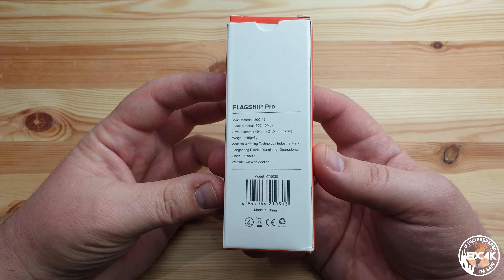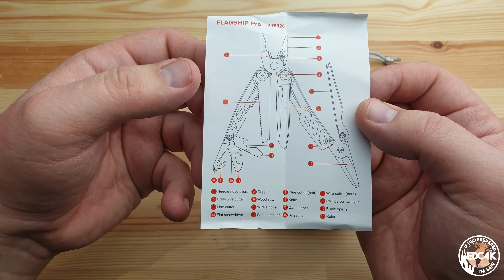Nextool FLAGSHIP PRO. Multiherramienta para casa y trabajo. Revisión EDC4K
Canal de youtube dedicado al EDC. Aquí podrás ver revisiones de multiherramientas, navajas, cuchillos, linternas... todo lo que necesitas para tu día a día.

Puedes acompañarme en esta aventura del EDC en mi instagram EDC4K.